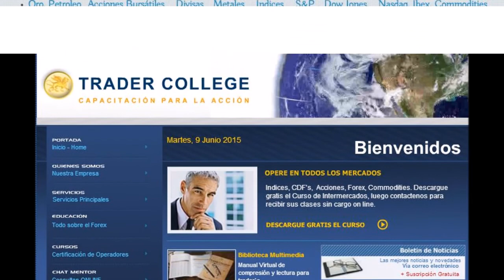Las Noticias del Día Lunes 22 de febrero de 2016